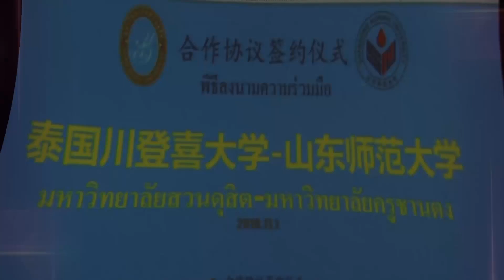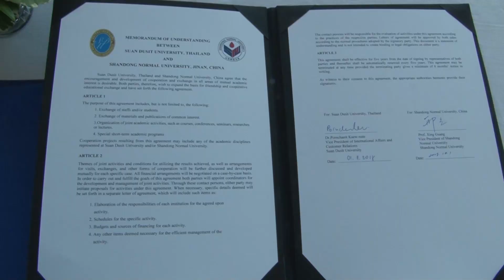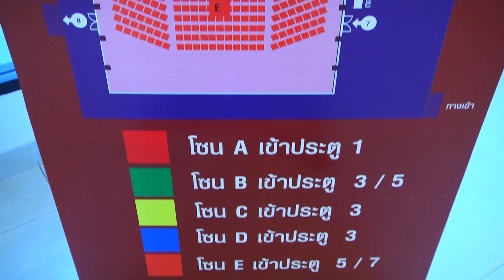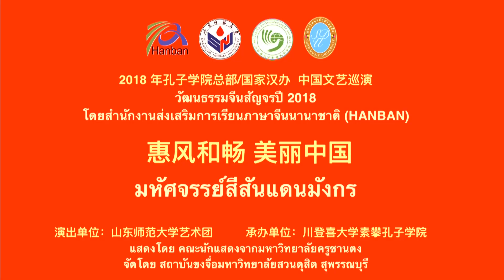การแสดงนาฏศิลป์จีน “มหัศจรรย์สีสันแดนมังกร” และพิธีลงนามความร่วมมือกับ Shandong Normal University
สถาบันขงจื่อ มหาวิทยาลัยสวนดุสิต วิทยาเขตสุพรรณบุรี ร่วมกับ สำนักส่งเสริมการเรียนการสอนภาษาจีนนานาชาติแห่งประเทศไทย (Hanban) จัดงานการแสดงนาฏศิลป์จีน “มหัศจรรย์สีสันแดนมังกร”โดยได้รับเกียรติจาก นายประยุธ โอสธีรกุล ผู้อำนวยการสำนักงานวัฒนธรรมจังหวัดสุพรรณบุรี เป็นประธานกล่าวเปิดและ ดร.วรานี เวสสุนทรเทพ รองอธิการบดีวิทยาเขตสุพรรณบุรี กล่าวรายงาน ซึ่งการแสดงนาฏศิลป์จีนประกอบด้วย อาทิ การร้องเพลง การเต้นระบำ การเล่นเครื่องดนตรี และศิลปะการต่อสู้ของจีนกังฟู ทั้งหมด 12 ชุดการแสดง โดยใช้นักแสดงกว่า 27 ชีวิต สร้างความตื่นตาตื่นใจแก่แขกผู้มาร่วมงานเป็นอย่างมาก

ในการนี้ มหาวิทยาลัยสวนดุสิต  จัดพิธีลงนามความร่วมมือกับ Shandong Normal University ซึ่งได้รับเกียรติจากดร.พรชณิตว์  แก้วเนตร รองอธิการบดีฝ่ายกิจการต่างประเทศและลูกค้าสัมพันธ์  และ Mr.Xing  Guang  Vice-President, Shandong Normal University  พร้อมคณะผู้บริหาร ร่วมเป็นสักขีพยานในการแลกเปลี่ยนองค์ความรู้ การจัดการเรียนการสอนในสาขาต่างๆ รวมไปถึงการแลกเปลี่ยนคณาจารย์และนักศึกษาของทั้งสองมหาวิทยาลัย และการดำเนินงานของสถาบันขงจื่อ วิทยาเขตสุพรรณบุรี ทั้งนี้ มหาวิทยาลัยสวนดุสิตเป็นสถาบันอุดมศึกษาแห่งแรกในประเทศไทยที่ Shandong Normal University ได้เลือกลงนามความร่วมมืออย่างเป็นทางการด้วย
เมื่อวันที่ 1 พฤศจิกายน 2561 ณ หอประชุมใหญ่
ณ ห้องประชุมสถาบันขงจื่อ มหาวิทยาลัยสวนดุสิต  วิทยาเขตสุพรรณบุรี